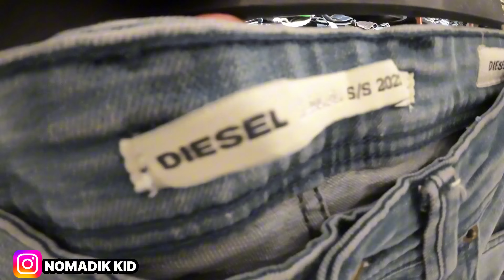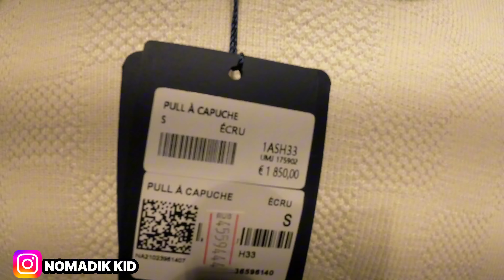ISTANBULS INSANE Fake Market | Grand Bazaar Men's Winter Collection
Insane new collection for MEN.
Winter shopping in Istanbul Grand Bazaar.
Branded Hoodies, Jackets, Jeans, Sweatshirts, all branded with world famous brands like LV, Ami, Diesel, etc

2-3 day shipping for European Union.

4-5 day Express Shopping for AMERICA, AUSTRALIA

Shipping available worldwide..